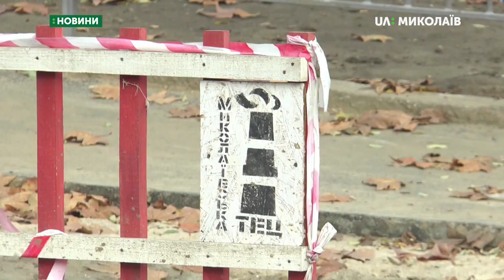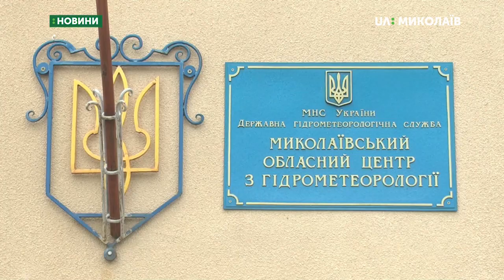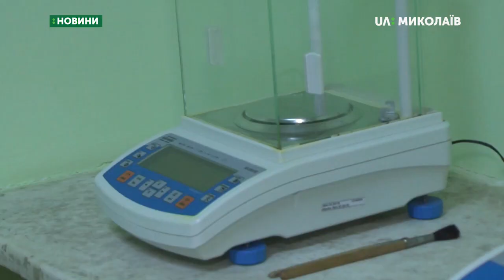19.11.2019. Новини. 19:00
Новини
Інформаційна картина дня (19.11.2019) поглядом кореспондентів телеканалу UA: Миколаїв (випуск новин — 19:00):
- підприємство Миколаївська «Теплоелектроцентраль» ліквідувало всі аварії на тепломережах, які виникли під час запуску тепла в Миколаєві;
- 65-річного чоловіка підозрюють у зґвалтуванні 5-річної онуки;

- у складському приміщенні приватного акціонерного товариства  «Миколаївська ТЕЦ», що на вулиці Каботажний узвіз, сталась пожежа;
- 19 листопада - День працівників гідрометеорологічної служби;
- Миколаївські спортсмени повернулися зі Львова, де здобули на Чемпіонаті України з тхеквондо п’ять золотих медалей, срібну та дві бронзові нагороди.